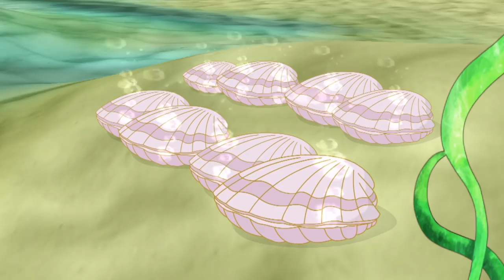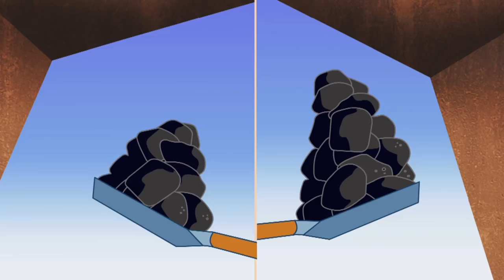Chloe’s Closet - Captain Chloe’s Pirate Treasure | Full Episodes | Cartoons for Kids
Chloe is stepping into her closet to become a pirate! She's the captain of her pirate ship and they're on the hunt for treasure!
Chloe’s Closet follows the fun-filled adventures of an adorable, imaginative little girl named Chloe who discovers magical new worlds while playing dress-up in her closet. With each new costume Chloe tries on, she is swept up in a fantastical journey with her best friend and constant companion, her security blanket named Lovely Carrot. Chloe’s exploits also encourage the audience to celebrate how delightful it is to be a little kid embarking upon a fabulously fun and fearless, anything-can-happen journey.